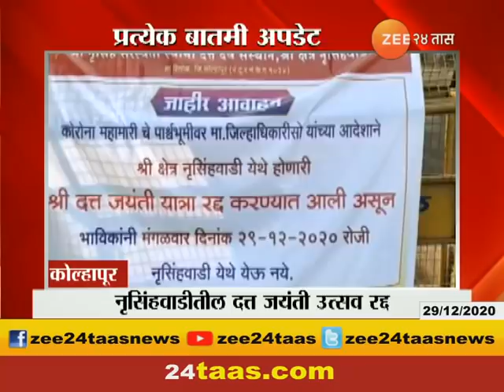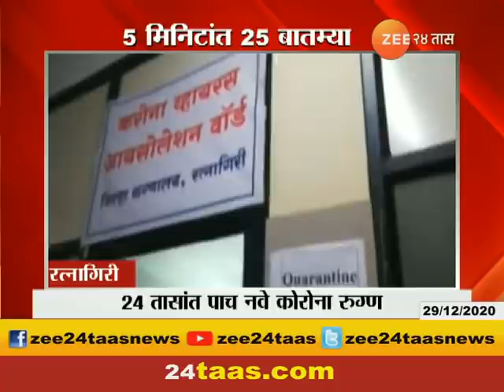पुणे | चोरांना पाहून पोलीसच पळाले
पुणे
चोरांना पाहून पोलीसच पळाले